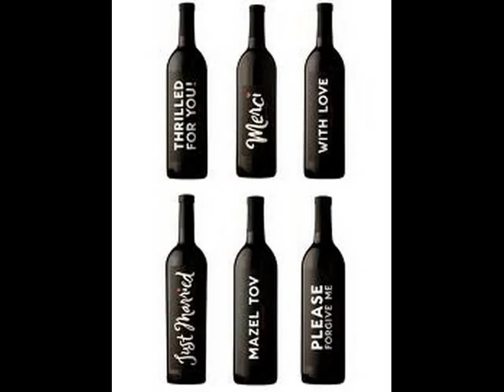"Bottle of Wine"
Song about life